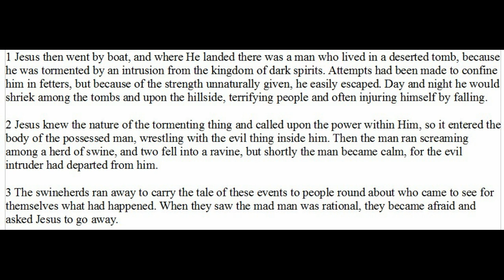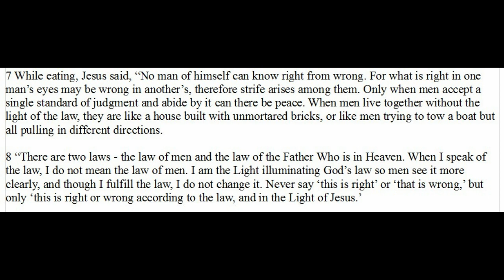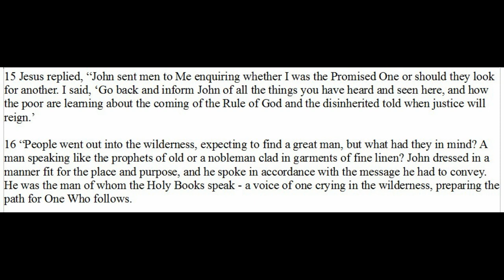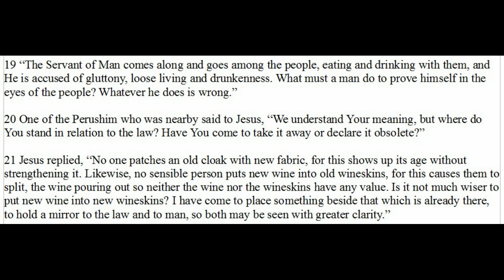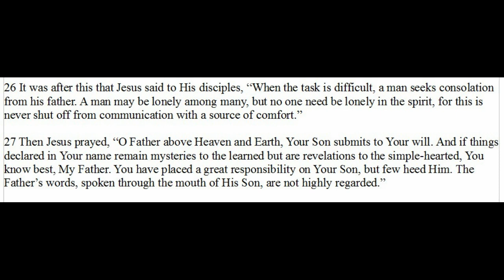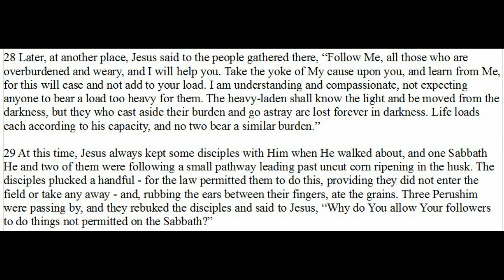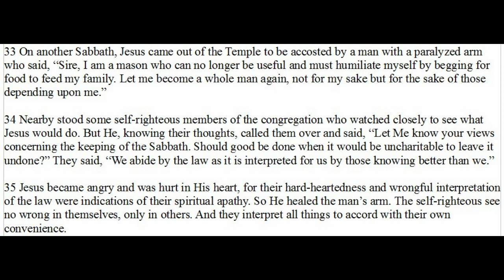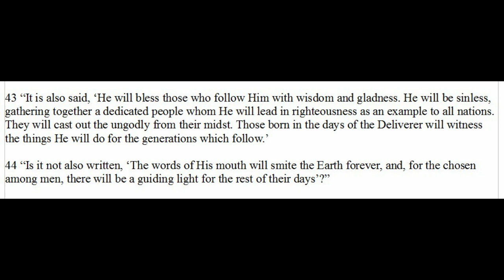The Gospel of Kailedy - Chapter 9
The Gospel of Kailedy Restored Book of the Natsarim with references.